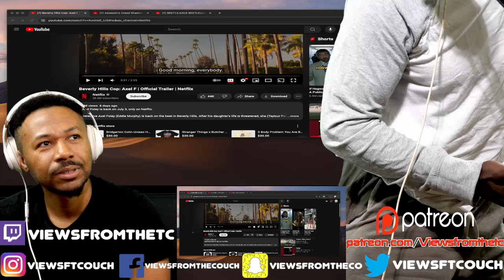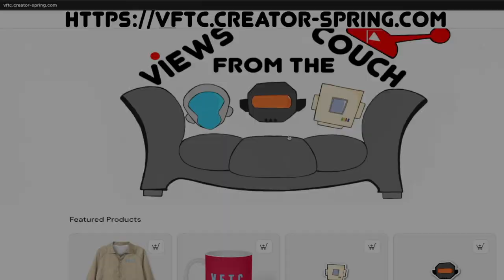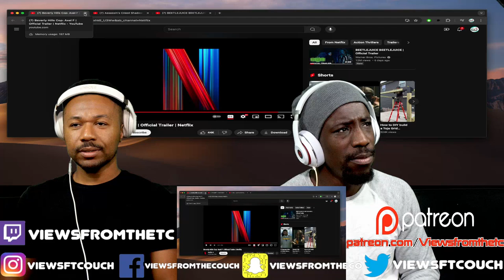Beverly Hills Cop: Axel F | Official Trailer | Netflix VFTC Reaction!